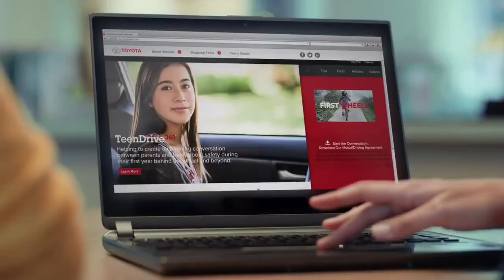Toyota TeenDrive365 Firsts